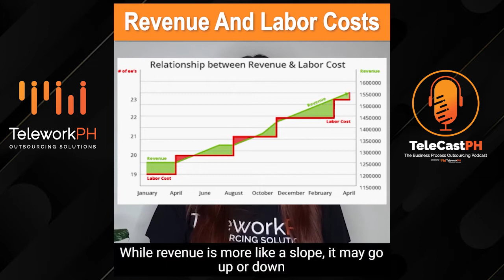Revenue and Labor Costs- Thursdays with the CEO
Number one tip: Don't solve a problem you do not have!

In this episode of Thursdays with the CEO, Marge AViso delves into the relationship between revenue and labor costs and gives advice on the best time to hire.

To find out more about Marge Aviso and how TeleworkPH can help you scale up 10x faster